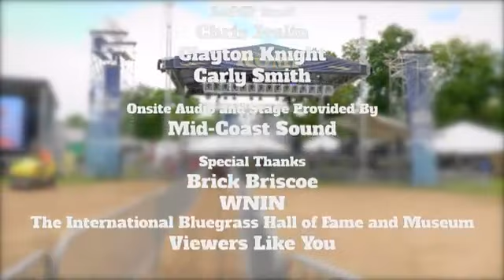Jacob Jolliff Band at ROMP Festival 2019 Full Set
At ROMP 2019, the Jacob Jolliff Band performs at Yellow Creek Park in Owensboro, Kentucky.  Produced by the Bluegrass Music Hall of Fame & Museum, ROMP Festival takes place in June with over 25,000 attendees annually.